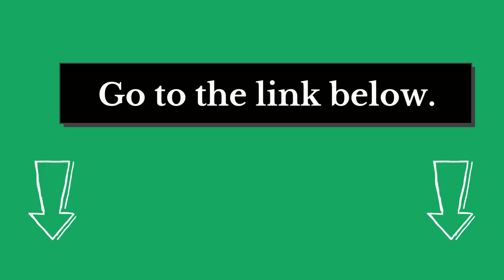How Long Do Ladybugs Sleep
Did you know that ladybugs sleep for a surprisingly long time? In fact, they can sleep for up to 20 hours a day! That means that if you were a ladybug, you would spend almost all of your time sleeping!

Of course, this doesn’t mean that ladybugs are lazy. They just have a different way of life than we do. For example, they are most active at night, which is why they are often seen out and about during the evening hours.